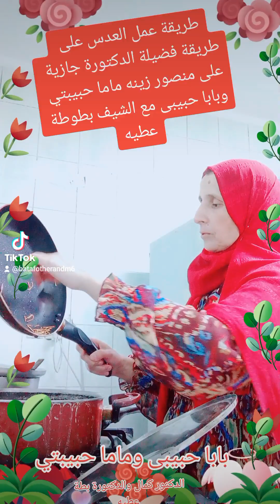طريقة عمل العدس على طريقة فضيلة الدكتورة جازية على منصور زينه ماما حبيبتي وبابا حبيبى